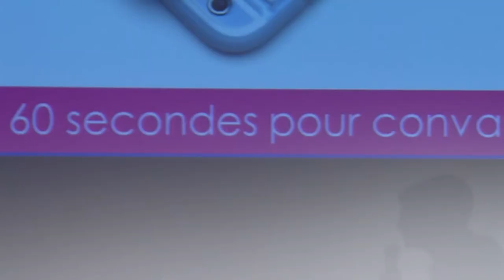CONNECTDAYS 60s DESIGN GEAR4